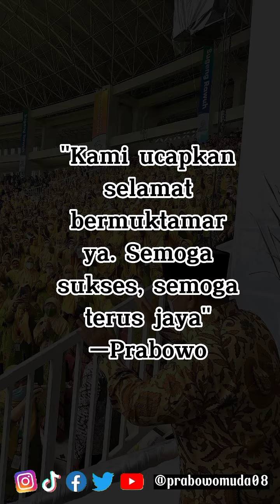ANTUSIASME WARGA SOLO SAMBUT KEDATANGAN PRABOWO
Prabowo Subianto mendampingi Presiden Jokowi pada Muktamar ke-48 Muhammadiyah dan Aisyiyah di Stadion Manahan Solo, hari Sabtu lalu.

Kedatangan Prabowo ini lantas disambut hangat oleh warga Solo.